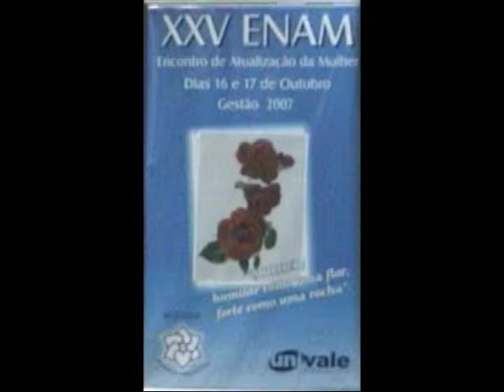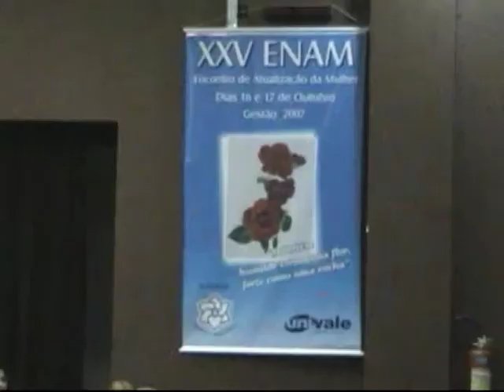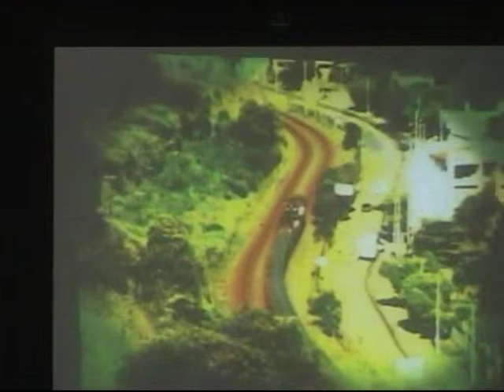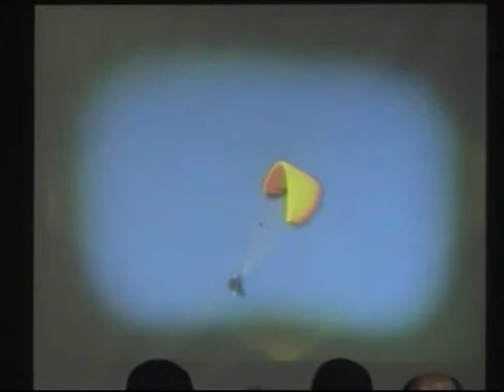1/9) XXV ENAM - Encontro de Atualização da Mulher - Dias 16 e 17 de outubro - Gestão 2007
SODAMI - SOCIEDADE DE AMIGAS DA UNIVALE
Teatro Atiaia - 16/10/2007

DUVÍDEO FILMAGENS - (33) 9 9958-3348    /    ZAP (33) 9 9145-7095